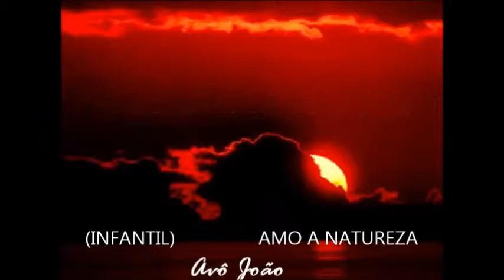INFANTIL - AMO A NATUREZA »»»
EU AMO A NATUREZA - Criei esta canção infantil, para chamar a atenção dos meus netos da necessidade dos cuidados a ter com a conservação da natureza.